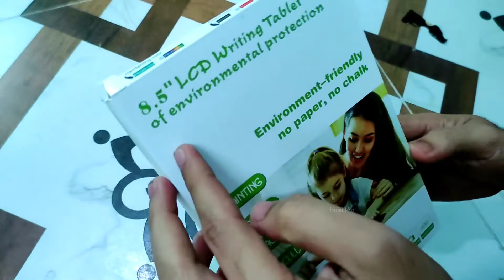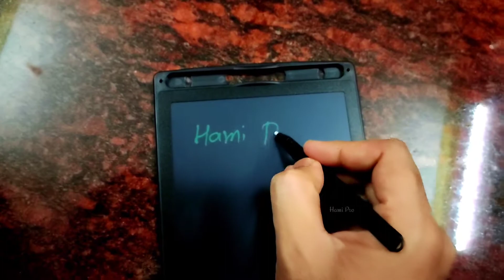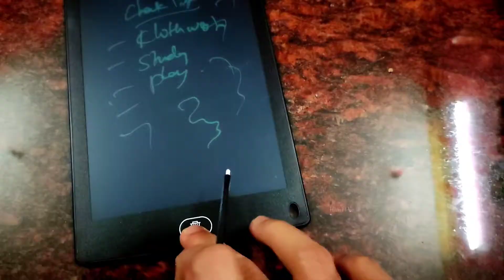8.5 inch Lcd Writing Tablet Review in Tamil | Re Writable Lcd Pad |Writing Pad for Kids | Best Pad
8.5 inch Lcd Writing Tablet Review in Tamil | Re Writable Lcd Pad |Writing Pad for Kids | Best Pad. 8.5 inch lcd writing tablet drawing review in tamil. In this video we are going to see the review of 8.5 inch lcd writing tablet or 8.5 inch lcd writing pad unbox & review in tamil. Re writable lcd pad for kids in tamil.